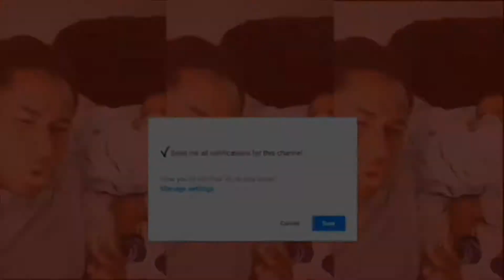Mini Play Vlog with My Son!💯❤️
Hey everyone thanks for stopping by and supporting me I appreciate everyone. Me and my son is playing with his toys.